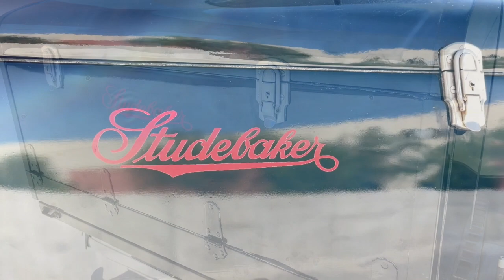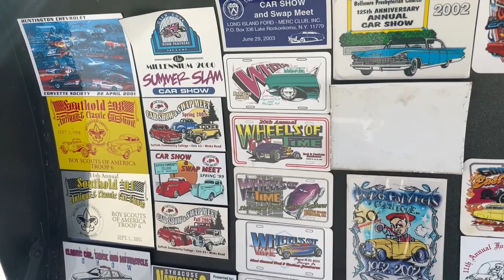1929 Studebaker Dictator Stock 1230-SCT